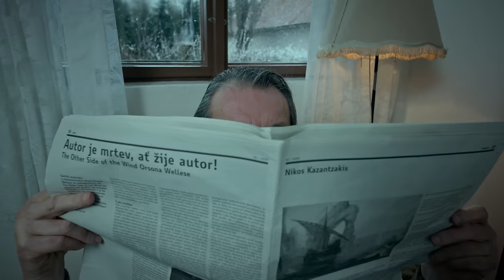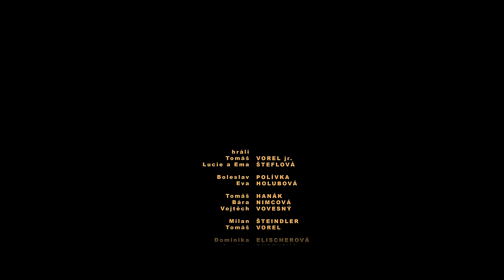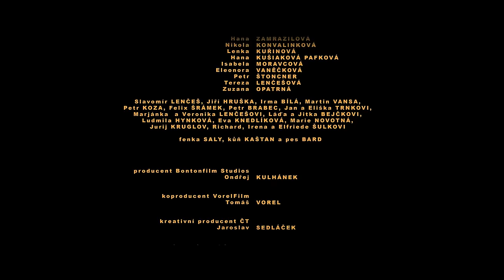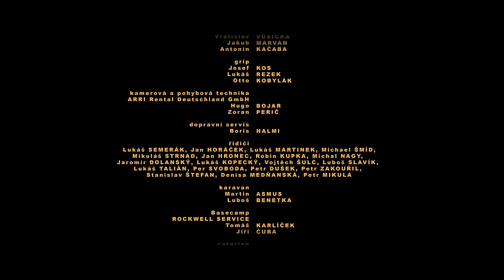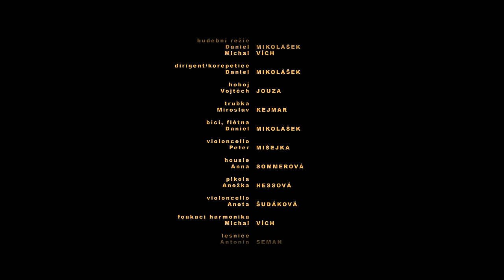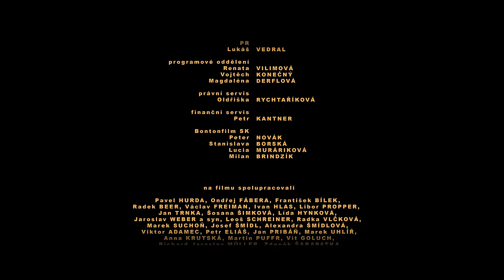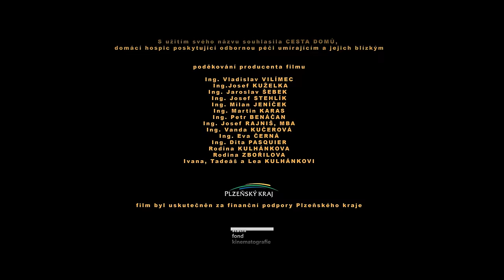CESTA DOMŮ - celý film- závěrečný díl trilogie CEST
Závěrečný díl filmové trilogie režiséra Tomáše Vorla v kvalitě 4K.
V hlavních rolích Tomáš Hanák, Bára Nimcová, Bolek Polívka, Eva Holubová, VorelJr, Lucie a Ema Šteflová, Milan Šteindler a další.

Snímek navazuje na Vorlovy filmy Cesta z města a Cesta do lesa, vytvoří z nich uzavřenou trilogii a završí osudy všech stěžejních postav. V Cestě domů se v hlavních rolích vrátí Bolek Polívka a Eva Holubová jako zemědělská rodina Papošů, Tomáš Hanák a Barbora Nimcová jako rodina přistěhovaná z města, Tomáš Vorel ml. a Lucie Šteflová jako revírník Ludva a jeho žena. Objeví se i Milan Šteindler v roli vypečeného předsedy myslivců nebo Dominika Elischerová, kterou lidé znají ze sociálních sítí jako Mínu. Starého a tradičního zemědělce Papoše začíná trápit stáří a skutečnost, že jeho syn Ludva nechce přebrat statek. Ludva chce totiž zůstat revírníkem v místním lese. Lesní správa chce ale prodat hájenku, kde bydlí. Jeho žena dráždí vesnici svým“ bio“ přístupem k životu a musí se vyrovnat s tím, že na pohledného Ludvu mají políčeno některé místní ženské. Tomáš, který se kdysi z města a z kanceláře na vesnici přesunul, je už se vsí pevně spjatý, pracuje jako dřevař v lese a rád si přihne, zatímco jeho žena pro zájemce meditace v přírodě.

Distribuční premiéra 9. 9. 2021.
Televizní premiéra 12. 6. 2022
Copyright BontonFilmStudios, VorelFilm, ČeskáTelevize, Innogy 2021